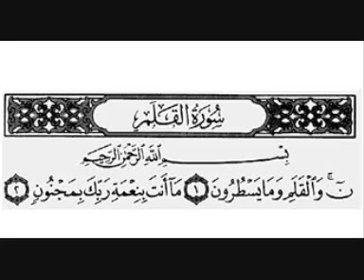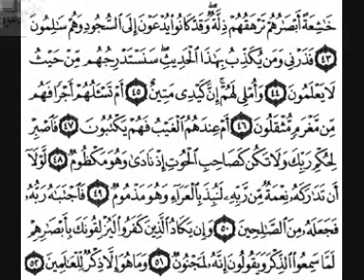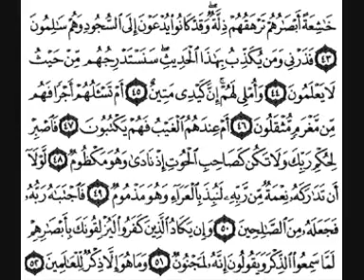سورة القلم | الشيخ فارس عباد